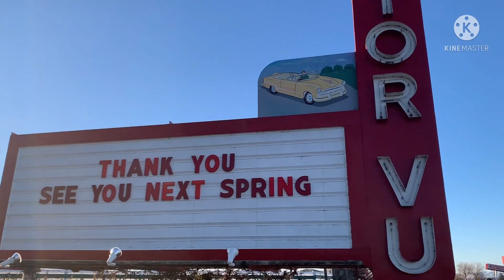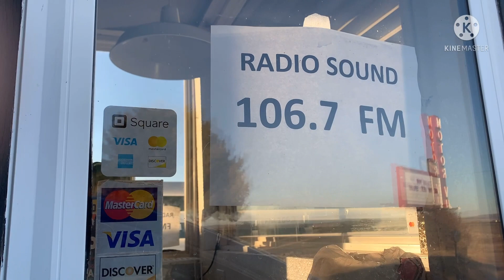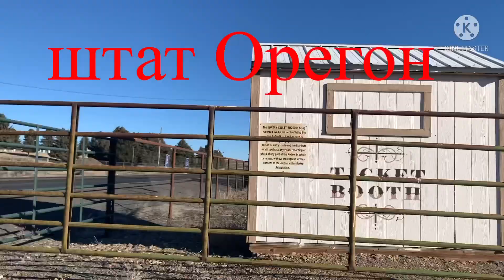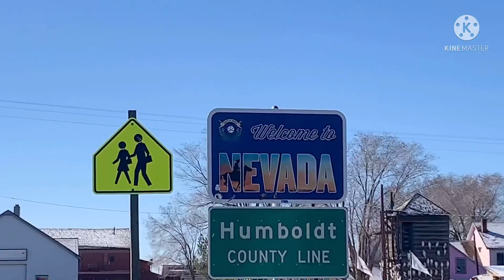От Тихого до Атлантики. Орегон, Айдахо, Аризона. # 4. 10 марта, 2022, США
Мой канал для тех, кто хочет посмотреть, как живут люди в других странах. И не только!
Рада, что вы смотрите мои видео!